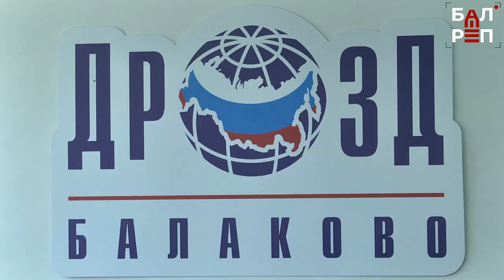И летом - тренировки! В центре греко-римской борьбы с.Быков Отрог проходят сборы юных спортсменов